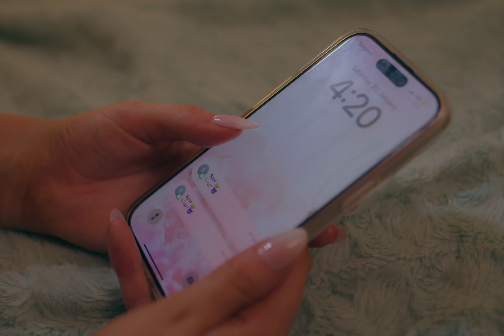Ella Minehan - Read Receipts (Official Video)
The official “Read Receipts” music video by Ella Minehan.

Directed by Tom Grut
Produced by Ella Minehan
Editor/Colourist: Tom Grut
Director of Photography: James Moore
Gaffer: Aaron Wakely
Production Designer: Ash Sutton-Davis
Art Director: Lissa Lee
Stills: Helena Whitfield
Artist Makeup Artist: Shane Cyrus
Artist Hair/Stylist: Ella Minehan

Special thanks to the incredibly generous Haynes family.

Starring:
Ella Minehan
Taylor Roche
Electra Scott
Hannah Simpson
Kate Poole

Official "Read Receipts" Lyrics:

Imagination running wild
Like 90 million billion miles an hour
I need an algorithm just to figure you out
Back forward nonstop

A little vacant when you’re not around
Looking for love but “404 not found”
I need some interference, come and get me out
Please get me now

Left on seen
But when I close my eyes I still see
You moving me with me side to side,
It feels right, but I know it ain’t right

I’ll set you on deafen,
Do not disturb
Till I learn my lesson
Try ease the hurt
Know that I’m a blessing
And you’re the curse
Gotta remind myself to put me first

(Lalalalalalalala)
Left you on seen
(x4)

Hope I didn’t lead you on
I tend to lead myself down rabbit holes
The internet connection ain’t a real connection, you think real affection
Is this the final end of it all?

Said I didn’t feel the Spark
I’d be lying if I claimed you didn’t leave a mark
You got me 2degrees from monumental decisions,
This is doing my head in,
Is this what you wanted from the start?

(Lalalalalalalala)
(x4)